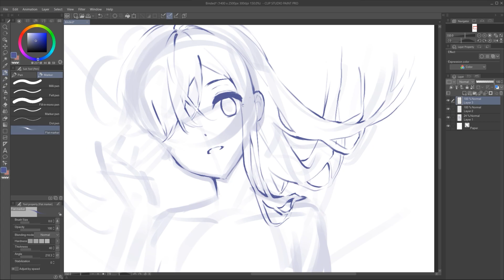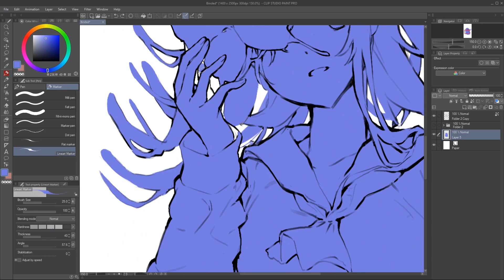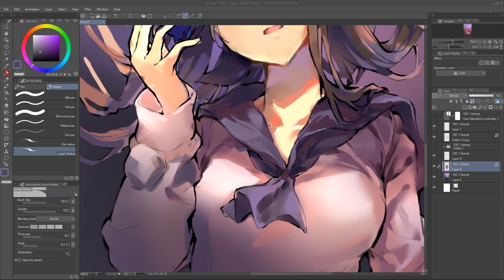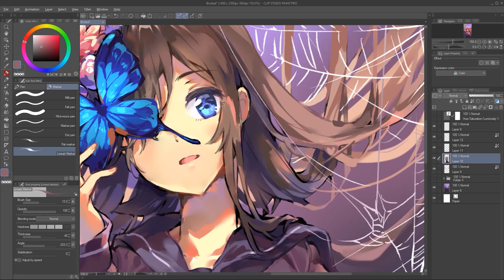Binded【Illustration Making】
Original Music ► 大沼パセリ - Twig

Time ► 7 hours / June 8, 2020 - June 13, 2020

ILLUSTRATION